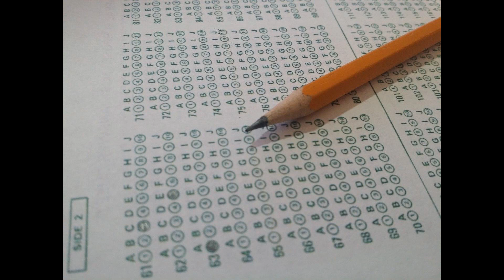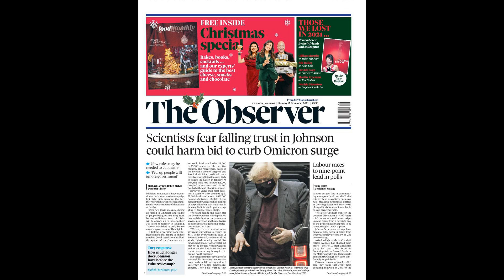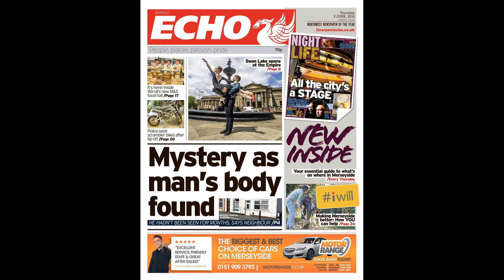Liverpool's title challenge unravelled after Salah bombshell and Palac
Liverpool's title challenge unravelled after Salah bombshell and Palace thumping